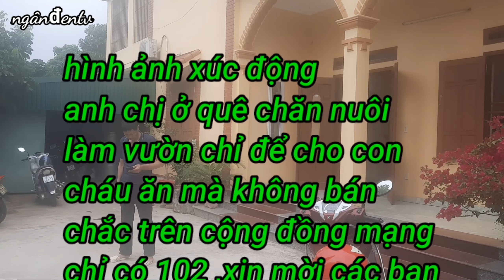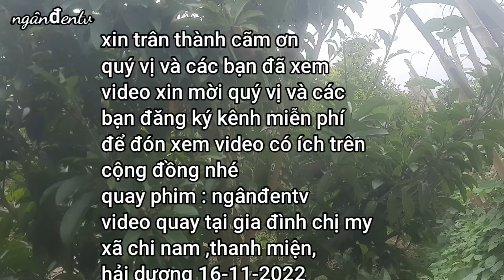cộng đồng xem mà thấu hiểu tấm lòng người mẹ xuốt đời lo cho con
quý vị và các bạn cộng đồng xem mà thấu hiểu người mẹ lo cho con đến cuối đời
👉xin trân thành cãm ơ